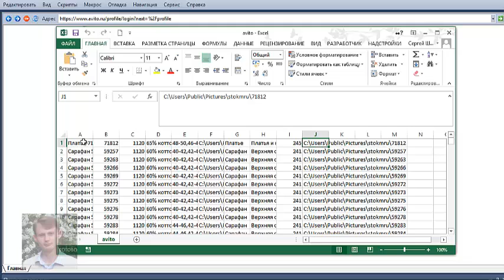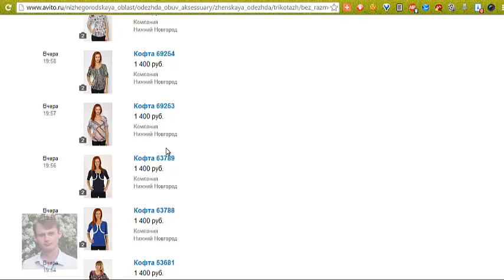Быстро разместить товары на авито, сландо.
В видео показана работа настраиваемого постера по размещению товаров на досках объявлений и зафиксирован результат работы.
Примерное время необходимое на добавление одного товара - 1 минута.